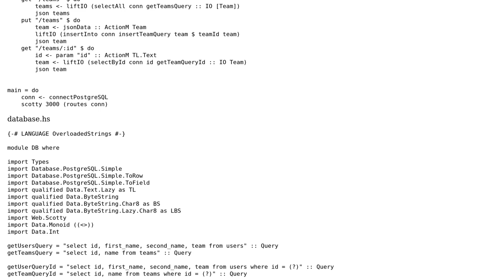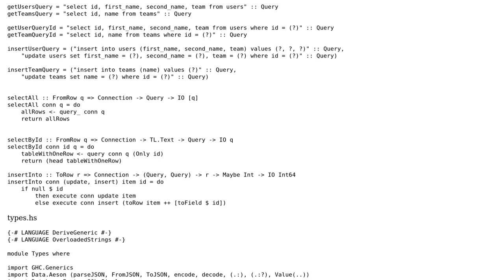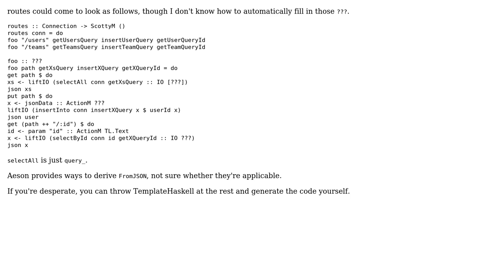Code Review: Haskell REST API + PostgreSQL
With thanks & praise to God, and with thanks to the many people who have made this project possible! | Content (except music & images) licensed under CC BY-SA | Music | Images & others | With thanks to user maciej user Gurkenglas user 200_success and the Stack Exchange Network Trademarks are property of their respective owners. You are responsible for your own actions.